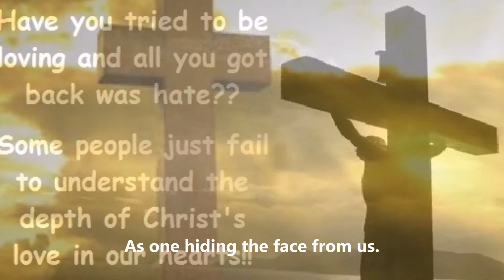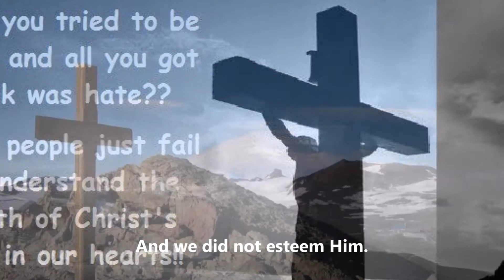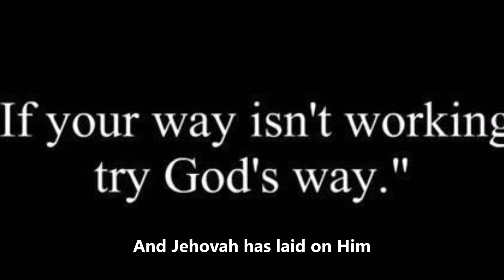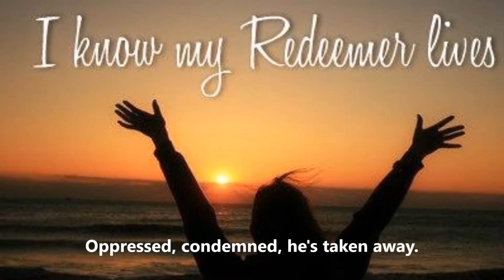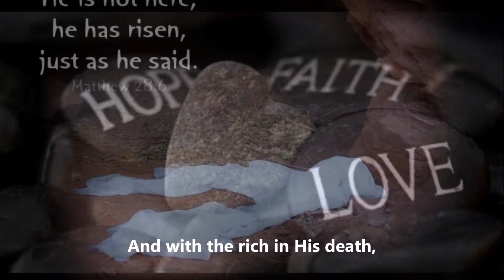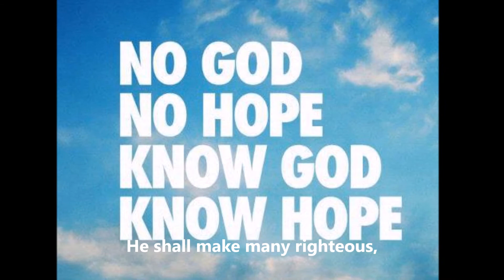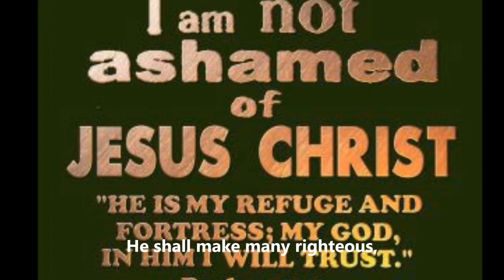Isaiah 53 (Quartet)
Lyric:
Who would have be-lieved what we just heard?
To whom is the arm of God re-vealed?
He'll go up as a rod be-fore Him,
And as a root from thirst-y land.
He has no form or come-li-ness,
There's no beau-ty that we should de-sire Him.
He is de-spised, left of men.
A man of pains, ac-quaint-ed with grief.
As one hid-ing the face from us.
And we did not es-teem Him.

Sure-ly our sick-ness-es He has borne,
And our sor-rows He has car-ried them.
And yet we ac-count-ed Him strick-en,
Struck down by God, and af-flict-ed.
But he's pierced for our trans-gres-sions,
And he's bruised for our great in-iq-ui-ties.
The chas-tise-ment of our peace
Is on Him, is on Him, is on Him.
And at the cost of His stripes
There is heal-ing to us.

All of us like sheep have gone a-stray;
We've turned ev-'ry-one to his own way;
And Je-ho-vah has laid on Him
The in-iq-ui-ty of us all.
He was op-pressed and af-flict-ed,
Yet He o-pened not His mouth, not a word.
He is brought to the slaugh-ter,
As a sheep before its shear-ers is dumb.
Like a sheep be-fore its shear-ers
Yet He o-pened not His mouth.

Op-pressed, con-demned, he's tak-en a-way.
Who shall de-clare his gen-er-a-tion,
That He would be re-moved from the world,
Smacked and struck, not on His ac-count,
But for the sin of God's peo-ple?
And He made His grave with the wick-ed,
And with the rich in His death,
Be-cause He had done no vi-o-lence,
Nor was de-ceit found in His mouth.
De-ceit found not in His mouth.

Yet it pleased Je-ho-vah to bruise Him.
And Je-ho-vah has put Him to grief.
He made His life a sin of-fer-ing.
He shall see His de-scen-dants,
He shall pro-long His days, And
The will of God will pros-per in His hand.
He shall be sat-is-fied,
When He sees the la-bor of His Soul.
He shall make man-y right-eous,
And bear their in-iq-ui-ties.

God will give Him a share with the great,
He will di-vide the spoil with the strong,
For He poured out His Life un-to death.
With trans-gres-sors, He was num-bered,
But He bore the sin of man-y,
And for trans-gres-sors, He in-ter-ceded.